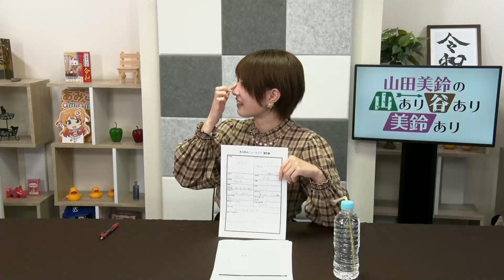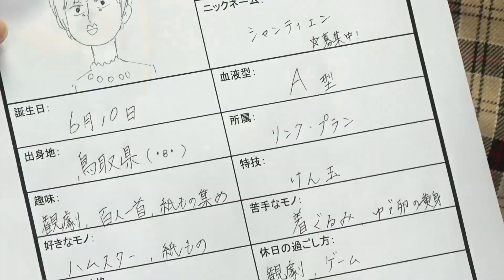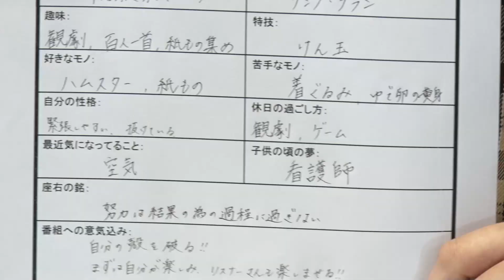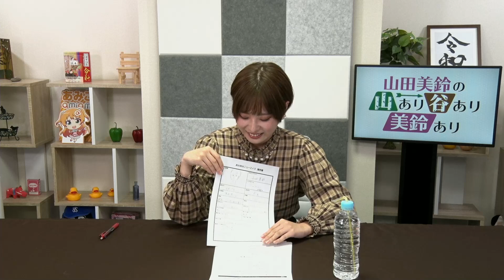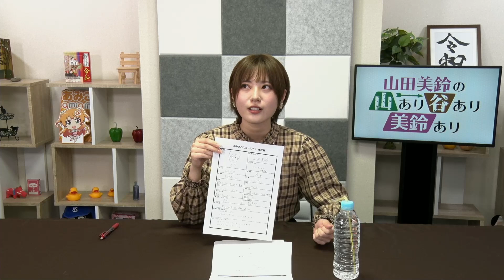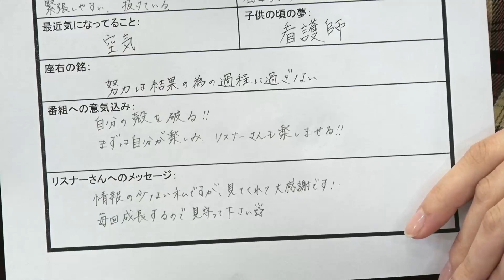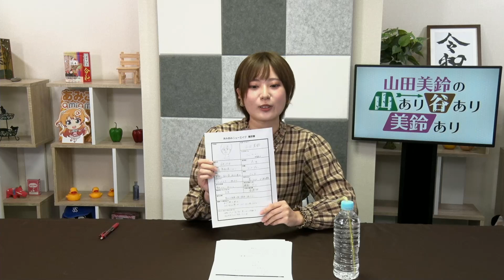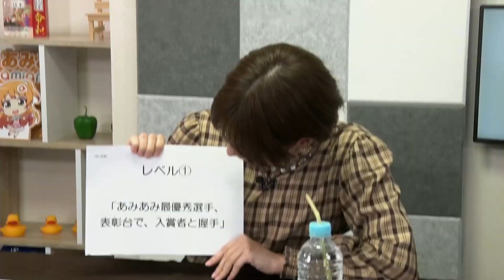山田美鈴の山あり谷あり美鈴あり（第1回・新）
◆出演
　山田美鈴

◆番組公式ハッシュタグ